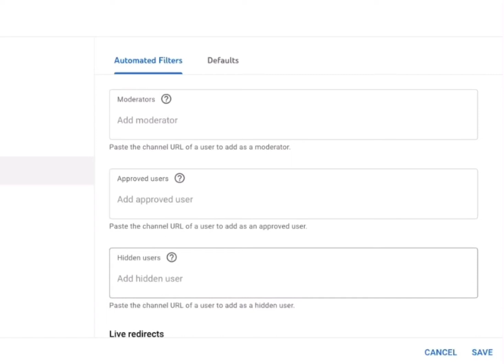A Challenge for My fans ( Read Descristion Below For Rules)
1.You Must reply your own Comments made by you only.

2. You cannot reply on other people’s comments to make it easier for me to count the numbers

3.No inappropriate Comments Please

4.You can say anything you want except ( Read Rule no. 3)

5. Break Rules no. 1 and 2, you are disqualified

                       Let The Challenge Begin!!!